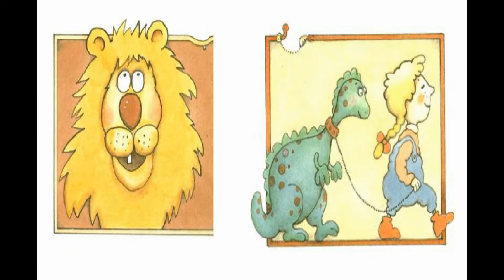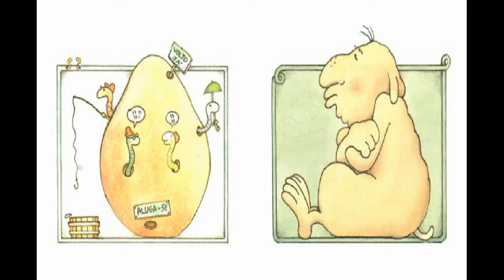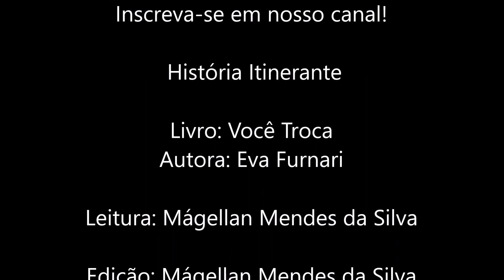Livro: Você Troca - Eva Furnari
Leitura: Você Troca
Autor: Eva Furnari

Permutas e trocas de todo o tipo sempre existiram entre as pessoas. Em geral, ao trocar uma coisa por outra, estamos renunciando a algo, mas demonstrando preferência por outra que nos parece ter maior valor.
Quem troca um gato contente por um pato com dente? Qual você vai preferir? Um gato contente deve ser melhor que um gato lamuriante. Um pato com dente não será uma coisa sensacional, algo raro, inusitado, a galinha dos ovos de ouro? Você conhece algum pato com dente?
E um espião com preguiça por um ladrão de salsichas? Aí o negócio é mais complicado...
Essas são as divertidas transações do mercado para lá de informal das brincadeiras propostas no livro. E aí, você troca?

Fonte: Livro: Você Troca. Publicado pela Moderna.

Colaboradora: Mágellan Mendes da Silva, professora da rede estadual no município de Ribeirão Preto/SP.

Boa Leitura ;)